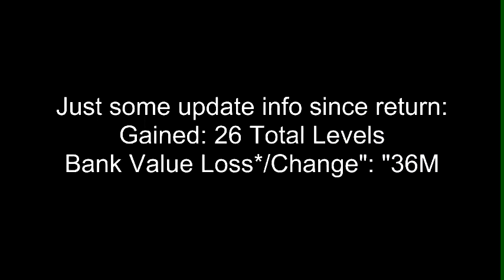0iz | Commentary - Maxing Montage | Day One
Drop a Like :3

Blackmill - Let It Be